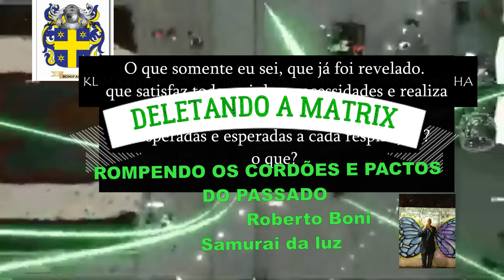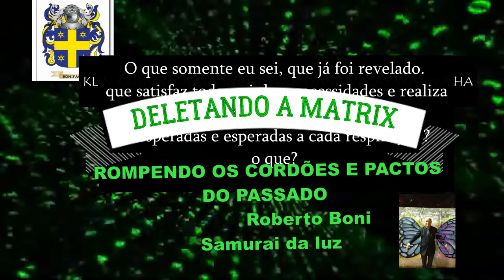DELETANDO A MATRIX#ROMPENDO O CORDÃO CARMICO DE VIDAS PASSADAS - pratica da morte do ego descrição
AUDIO COM  O PODEROSO MANTRAM DE CONEXÃO A FONTE DA LUZ QUE ELIMINA TODA TREVA EM SUA FREQUENCIA 999HZ -  ATIVA O HOMEM DEUS  ADAMICO  PURO E PODEROSO CRIADO POR DEUS   "
KLIN KRISHINAYA GOVINDAYA GOPIJANA VALABAIA SWA HA .
EM SEGUIDA O APELO DE AUTO LIBERTAÇÃO DE TODO CARMA CRIADO EM NOSSAS EXISTENCIAS PASSADAS - PACTOS E CONTRATOS.
AUTO OBSERVAÇÃO E MORTE DO EGO
ESTA CONFERENCIA EXPLICA COMO ELIMINAR O QUE ALIMENTA A MATRIX- COM CRENÇAS E HABITOS DE POBREZA - DOENÇA E CONFLITOS NO LAR E GUERRAS NO PLANETA - Aula pratica de eliminação do ego sabotador
PRATICAS DO ENSINAMENTO GNOSTICO REVOLUCIONARIO PARA DESPERAR A CONSCIENCIA E SAIR DA MATRIX.

ANSIEDADE MEDO PROCRASTINAÇÃO - IMUNIDADE ANTI VIRUS - ON GUARD - OLIBANO (FRANKINCENZE) - MOTIVAÇÃO
DETOX LIMPEZA DO FIGADO E RINS DESINTOXICAÇÃO - E VITALIDADE LEMON E OREGANO
LIMPEZA E DESBLOQUEIO DAS VIAS RESPIRATORIAS -ASMA - SINOSITE - MEMORIA - ENERGIA
LIMPEZA ENERGETICA IMEDIATA - CRIANÇAS - ADUTOS E ANIMAIS.

"oração poderosa para conseguir algo muito dificil,
,oração poderosa da manhã"
,oração forte e poderosa dos 7 dias para vencer"
,oração forte e poderosa contra os inimigos"
,oração de fé"
,oração forte e poderosa pelos filhos"
,oração poderosa para quebrar feitiço e macumba"
,momento de oração"
,oração poderosa do salmo 91"
"oração forte"
"nossa senhora das graças"
"oração poderosa"
,oraçao do salmo 91"
,oraçao do salmo 40"
,oração do salmo 70"
"J BONI  O GNOSTICO, " ROBERTO BONI TREINADOR MENTAL  -